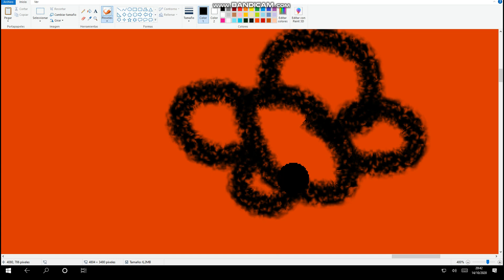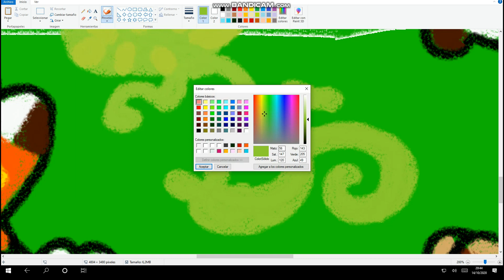Súbete al tren de la alegría - Bichikids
Pamkie la mariposita amarilla